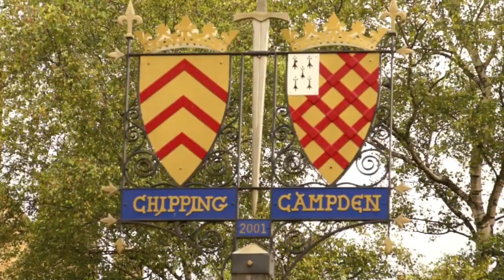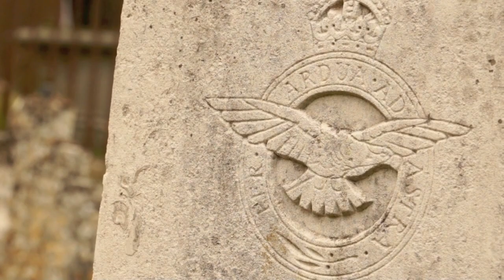En bici por Inglaterra - Inglaterra #14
Alan Estrada es tu guía de viajes. En este capítulo te lleva la región de los Cotswolds. Disfruta de la campiña inglesa, pintorescos pueblos, da un paseo en bicicleta y degusta la comida local.

Lista completa de videos de este viaje.